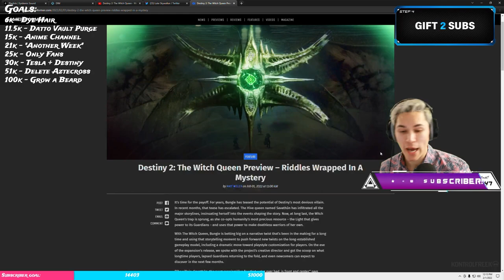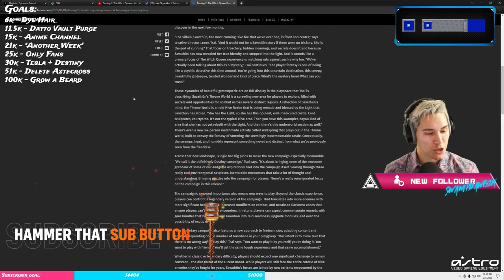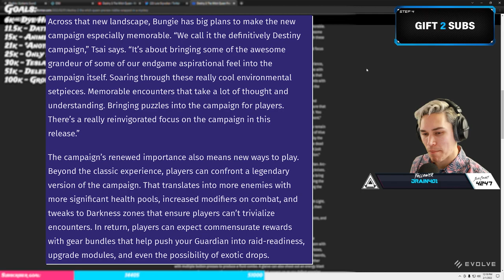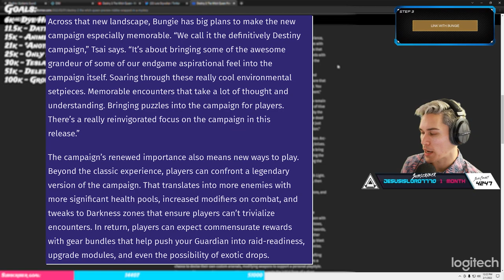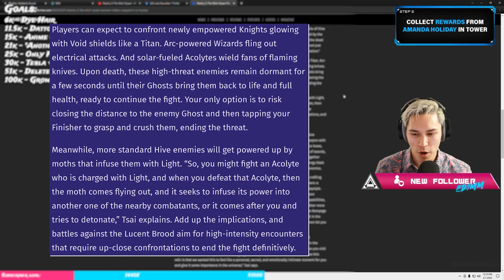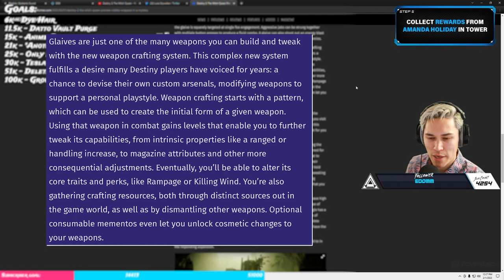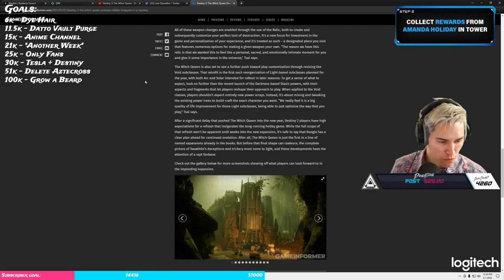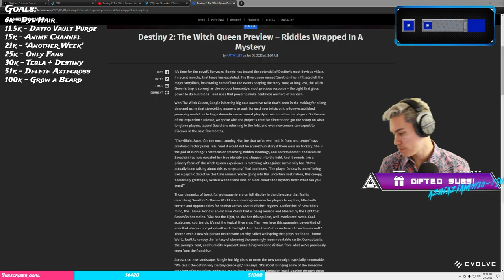Game Informer EXCLUSIVE look at Witch Queen (James Tsai Interview) | Destiny 2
Game Informer published an article today detailing their exclusive interview with  the Bungie Creative Director James Tsai. It includes new info, clarification on the expansion content, and some new screenshots.
Link to the Game Informer Article.